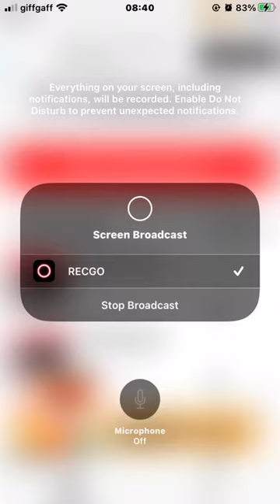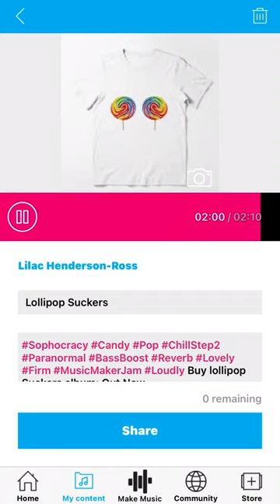Lilac Henderson Ross: Lollipop suckers (Offical Video) @JimmyKimmelLive ​@Sophocratic